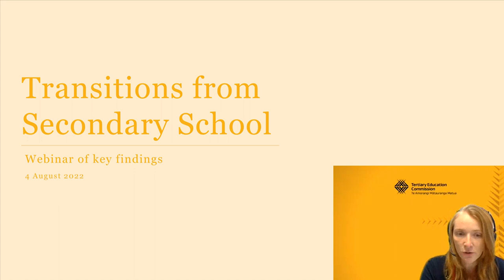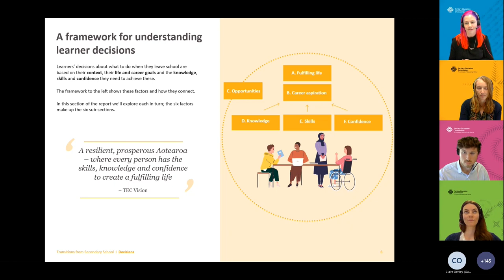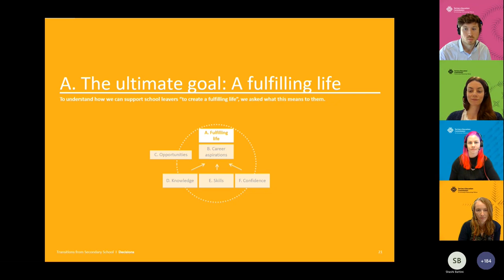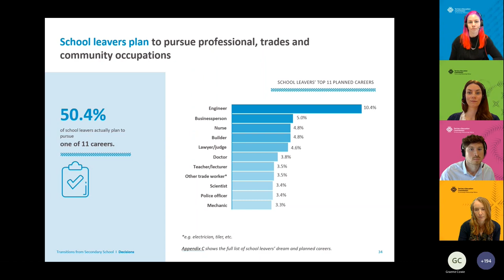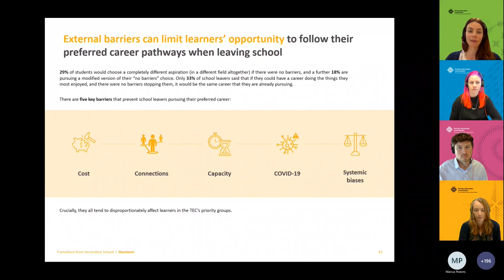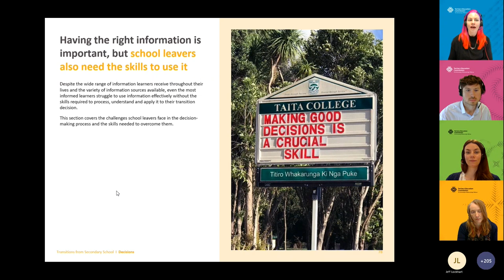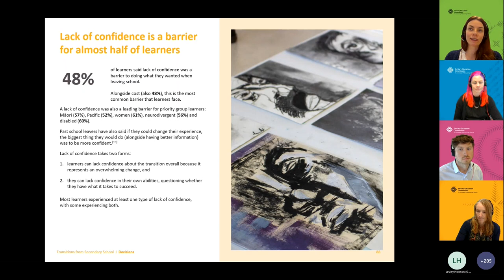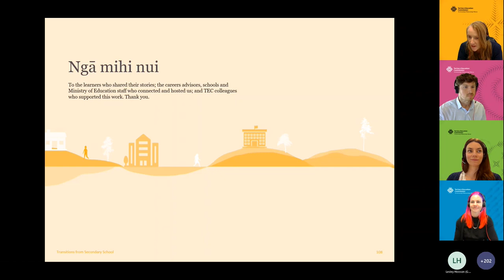TEC Webinar - Transitions from secondary school research - 4 August 2022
Transitions from Secondary School is a foundational piece of research about one of the key groups served by the TEC. It provides a deep and rich understanding of how school leavers decide what to do when they leave school.